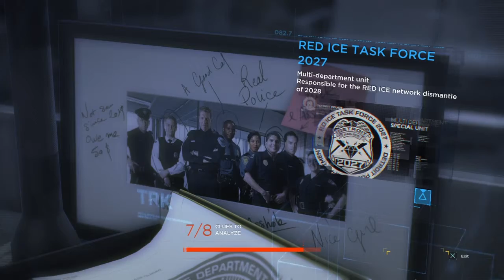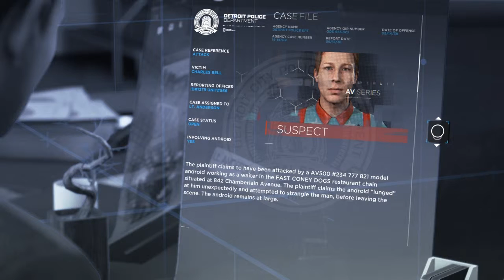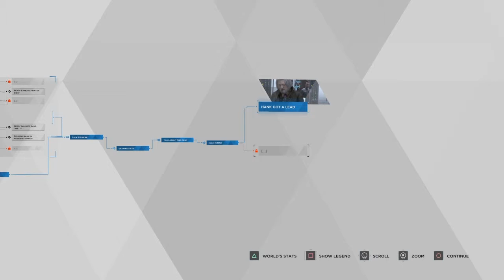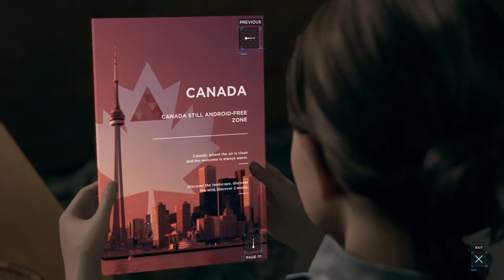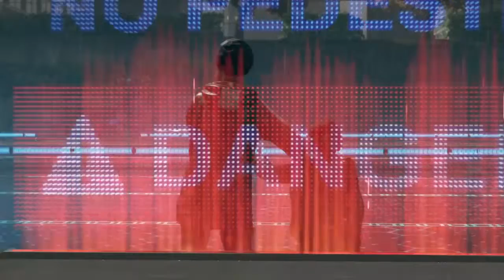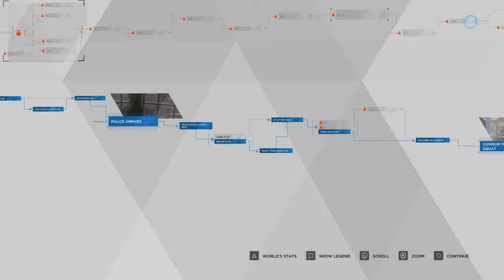PTagalog Detroit become human - Part-5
Action Game
Let's Play Detroit Become Human